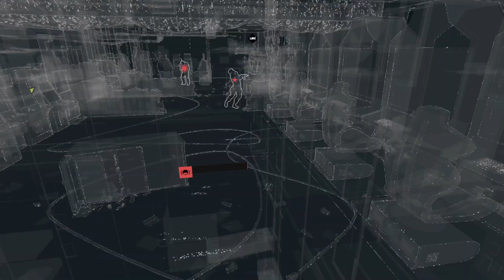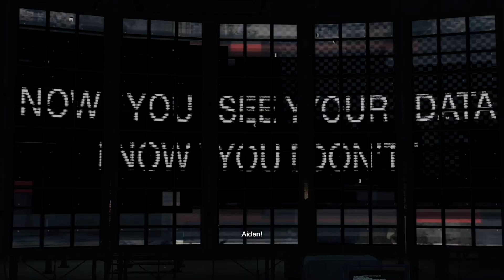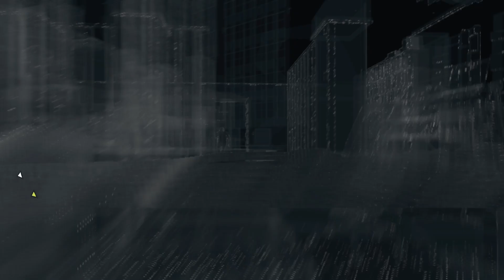WATCH_DOGS gameplay